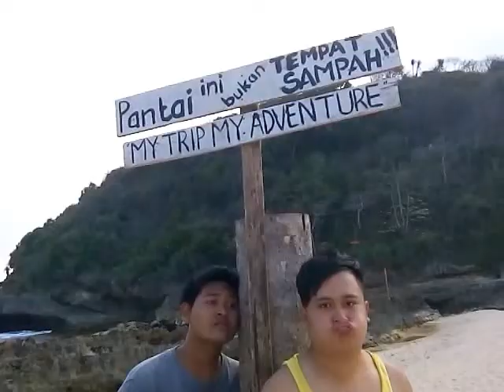bantur ( trio bul-bul )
EDISI BATU BENGKUNG